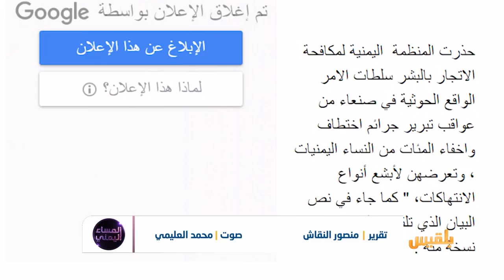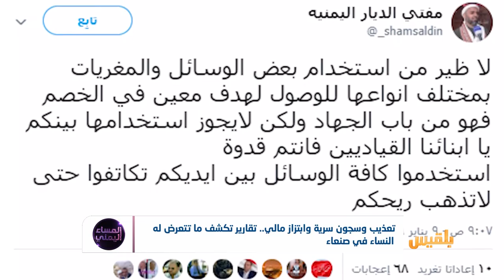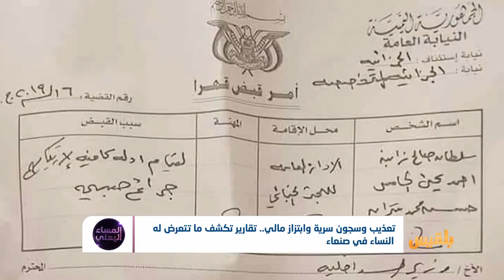تعذيب وسجون سرية وابتزاز مالي.. تقارير تكشف ما تتعرض له النساء في صنعاء| تقرير:منصور النقاش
يمنيات تحت التعذيب في سجون المليشيا بصنعاء..
إخفاء المئات من النساء اليمنيات ، وتعرضهن لأبشع أنواع الانتهاكات،تعذيب وابتزاز ونهب مجوهرات وأموال وتهم كيدية من أجل الكسب غير المشروع ..
تطور خطير في سلوك المليشيا ..
ماذا بعد ؟